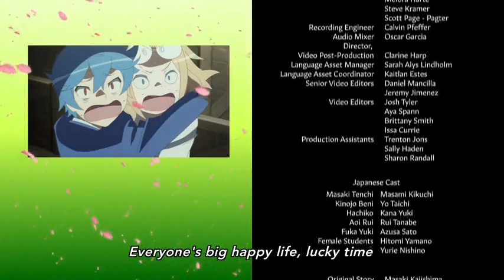ai tenchi muyo English dub episode 9